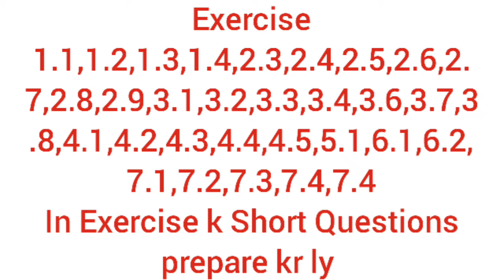2nd year math guess|2nd math guess paper|guess paper for fsc part 2